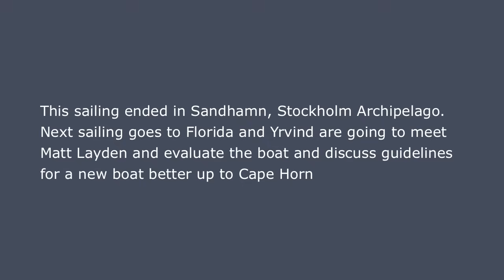Yrvind in Stockholm Archipelago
Yrvind implements test sailings with his boat Yrvind.com in Stockholm archipelago.